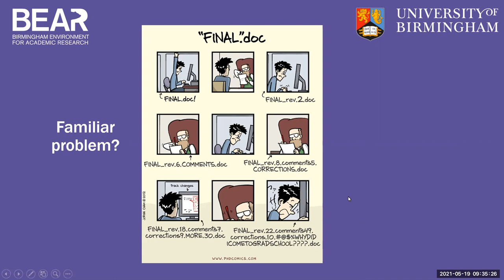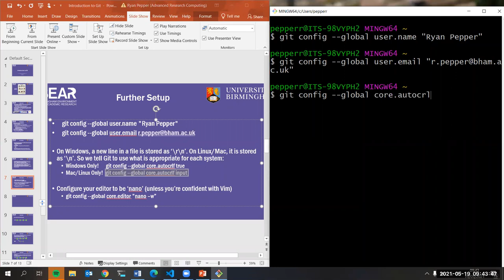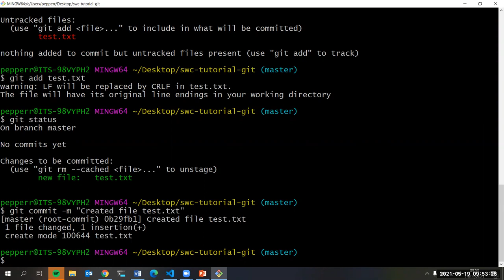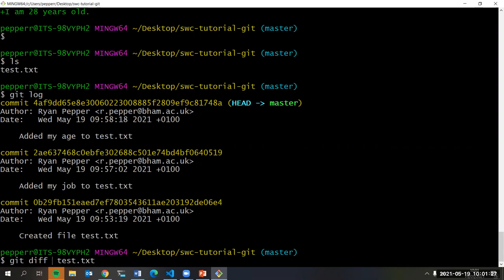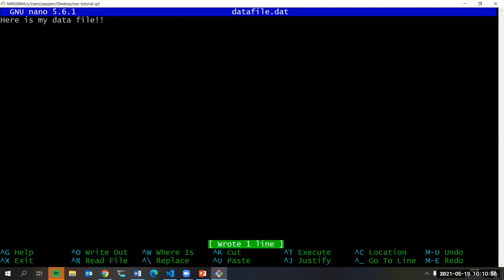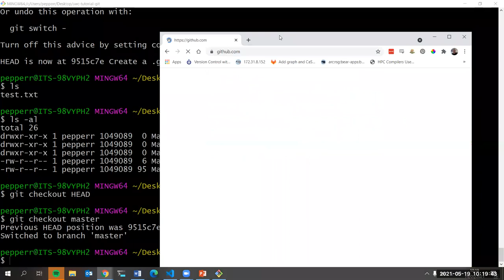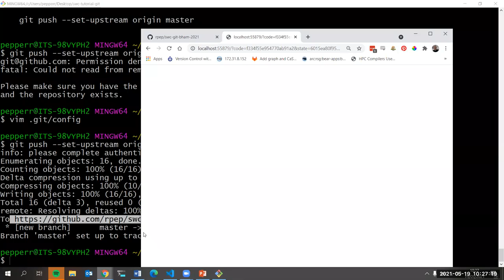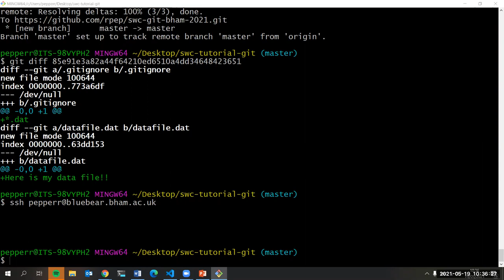Software Carpentry Git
Begin to understand and use Git/GitHub. You will not be an expert by the end of the class. You will probably not even feel very comfortable using Git. This is okay. We want to make a start but, as with any skill, using Git takes practice. In this lesson we use Git from the Unix Shell. Some previous experience with the shell is expected, but is not mandatory.